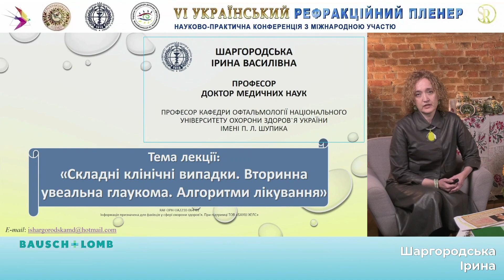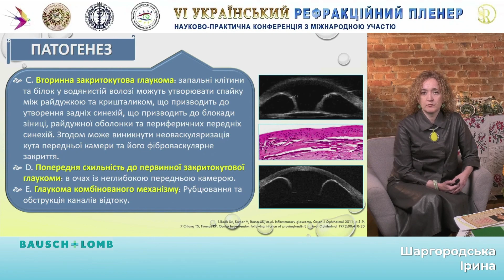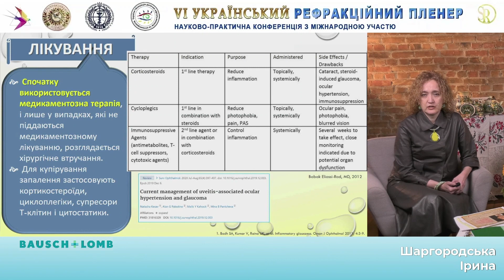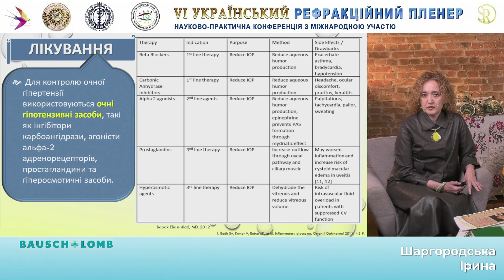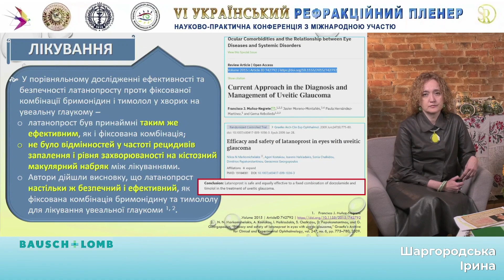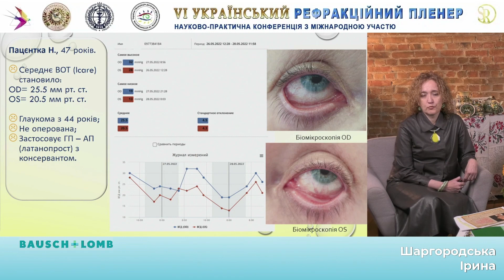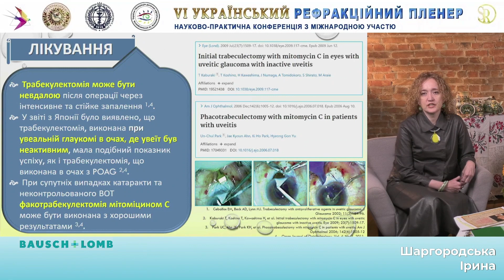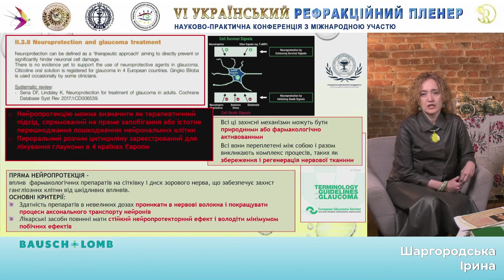Вторинна УВЕАЛЬНА ГЛАУКОМА. Складні клінічні випадки І.Шаргородська🔴ІНВАЛІДНІСТЬ по ЗОРУ. РЕЄСТРАЦІЯ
Вторинна УВЕАЛЬНА ГЛАУКОМА. Складні клінічні випадки. Алгоритми лікування - Ірина Шаргородська - професор С.О.Риков vlog.
🔴 Запрошуємо на ОНЛАЙН Семінар 26.11.22. - ІНВАЛІДНІСТЬ ПО ЗОРУ
ОФТАЛЬМОЛОГІЧНІ КАТАСТРОФИ № 3. ІНВАЛІДНІСТЬ ПО ЗОРУ - Актуальні питання сьогодення. Катастрофи в офтальмології  № 3 - Офтальмологічна школа № 121

Сергій Риков: лікар офтальмолог, професор, доктор медичних наук. Член-кореспондент НАМН України. Завідувач кафедри офтальмології НУОЗУ ім.П.Л.Шупика. Заслужений лікар України. Президент Асоціації дитячих офтальмологів та оптометристів України

Доповідь: Складні клінічні випадки. Вторинна увеальна глаукома. Алгоритми лікування ІринаШаргородська - професор кафедри офтальмології НУОЗУ ім.П.Л.Шупика, д.мед.н., професор

ІНВАЛІДНІСТЬ ПО ЗОРУ - Актуальні питання сьогодення - ОФТАЛЬМОЛОГІЧНІ КАТАСТРОФИ № 3. Офтальмологічна школа для лікарів – професор С.О.Риков vlog

2022
🔴 Шановні колеги!

26 листопада 2022 о 10:00 запрошуємо на семінар ОНЛАЙН “Офтальмологічна школа для лікарів. Інвалідність по зору – Актуальні питання сьогодення”

СПІКЕРИ:

Риков Сергій Олександрович, завідувач кафедри офтальмології НУОЗУ ім.П.Л.Шупика. Член-кореспондент НАМН України. Заслужений лікар України, д.мед.н. професор. Голова правління ГО «Асоціація дитячих офтальмологів та оптометристів України

Петренко Оксана Василівна, професор кафедри офтальмології НУОЗУ ім.П.Л.Шупика. Голова «Асоціації фахівців з офтальмопластикита очного протезування», д.мед.н. професор;

Барінов Юрій Вікторович, доцент кафедри офтальмології НУОЗУ ім.П.Л.Шупика, Завідувач відділенням дитячої офтальмології та мікрохірургії ока Національної дитячої спеціалізованої лікарні «ОХМАТДИТ», Медичний центр «VerumKids», д.мед.н. доцент.

Гревцова Радмила Юріївна, адвокат, к.ю.н., доцент кафедри адміністративного права КНУ ім.Т.Г.Шевченка. Голова Комітету з права охорони здоров'я Асоціації адвокатів України, член ради директорів Всесвітньої асоціації з медичного права

СПІКЕРИ УТОЧНЮЮТЬСЯ
ПИТАННЯ СЕМІНАРУ: Інвалідність по зору
1. Як визначити групу інвалідності по зору?
2.  Які існують методи діагностики, функціональної діагностики визначення інвалідності по зору?
3. Як профілактувати інвалідність по зору?
4. Актуальні питання сьогодення щодо інвалідності по зору
🔴 ЧЕКАЄМО Вас 26 листопада 2022 о 10:00 - ОНЛАЙН
🔴 СЕРТИФІКАЦІЯ ЗАХОДУ: ІНВАЛІДНІСТЬ ПО ЗОРУ - Актуальні питання сьогодення. ОФТАЛЬМОЛОГІЧНІ КАТАСТРОФИ № 3. Офтальмологічна школа для лікарів
10 балів БПР додадуть до особистого освітнього портфоліо всі зареєстровані учасники заходу, з типом квитка що включає сертифікат, які в результаті тестування наберуть понад 75% правильних відповідей_
🔴 УМОВИ УЧАСТІ У ЗАХОДІ: ІНВАЛІДНІСТЬ ПО ЗОРУ - Актуальні питання сьогодення. ОФТАЛЬМОЛОГІЧНІ КАТАСТРОФИ № 3. Офтальмологічна школа для лікарів

1. Зареєструйтесь та отримайте квиток
2. Ознайомтесь з інструкцією на квитку
3. Зберігайте Ваш квиток до моменту отримання сертифіката учасника (для учасників з типом квитка: учасник online + запис 5 днів + сертифікат)
4. По завершенню заходу протягом 1 години учасникам з типом квитка учасник online + запис 5 днів + сертифікат на e-mail надійдуть тестові завдання, які потрібно заповнити протягом 5 діб після завершення заходу

🔴 УЧАСНИКАМ, ЯКІ НЕ ПРОЙДУТЬ ТЕСТУВАННЯ ВЧАСНО АБО НАБЕРУТЬ МЕНШЕ 75% ПРАВИЛЬНИХ ВІДПОВІДЕЙ СЕРТИФІКАТ НЕ НАДАЄТЬСЯ!

Мистецтвобачитижиття – офіційний відео канал, vlog Сергія Рикова про здоров’я, життя, творчість – корисні поради лікаря. Важлива і корисна інформація для офтальмологів, цікава і необхідна інформація для здоровья дорослих і дітей, особливо батьків з дітьми